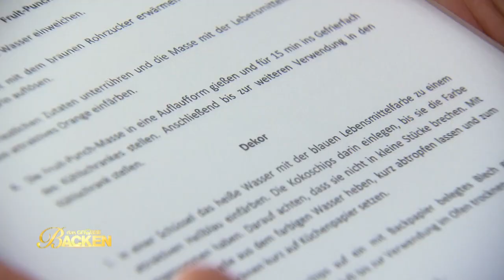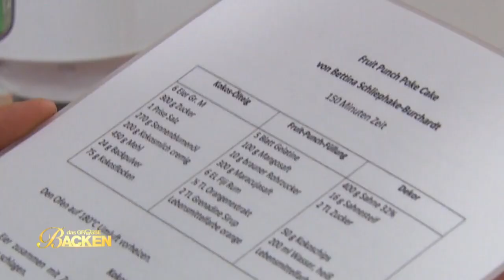Fruit Punch Poke Cake: Eine fruchtige Versuchung |1/2| Aufgabe | Das große Backen 2021 | SAT.1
EMPFOHLEN AB 12:

Bei der technischen Prüfung müssen die Hobbybäcker:innen ein Rezept der Jurorin Bettina "Betty" Schliephake-Burchardt nachbacken: Den Fruit Punch Poke Cake. Das Rezept birgt einige Tücken. Können größere Patzer vermieden werden?

Bei „Das große Backen“ sucht SAT.1 wieder „Deutschlands besten Hobbybäcker“: Zehn Kandidaten aus ganz Deutschland stellen sich der Jury!

Die Juroren Christian Hümbs, mehrfach ausgezeichnet als Patissier des Jahres, und Bettina Schliephake-Burchardt, Konditormeisterin und gefeierte Tortendekorateurin erwarten von den zehn Kandidaten vor allem eines: absolute Höchstleistungen.

Dem Gewinner winken ein eigenes Backbuch und 10.000 Euro Preisgeld.

Auch die Moderatorin ist Fans der Koch-Show bereits bekannt: Enie van de Meiklokjes. Die leidenschaftliche Hobbybäckerin führt bereits seit Staffel 1 durch die Sendung.